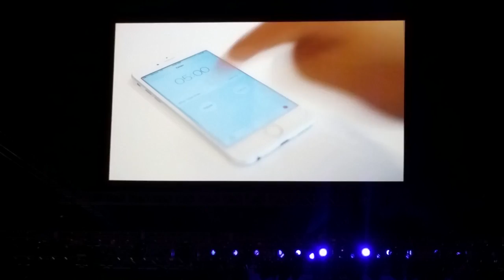It's the bubbles